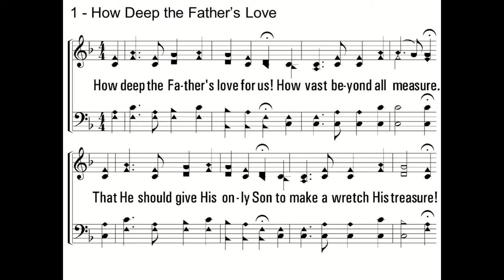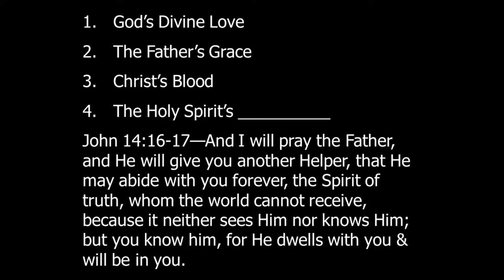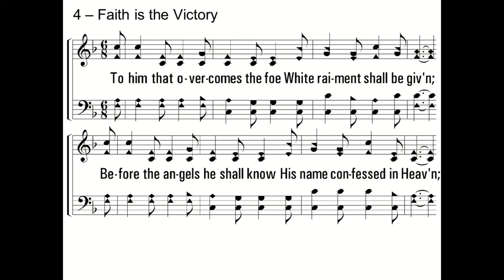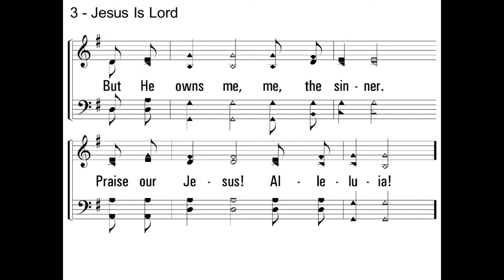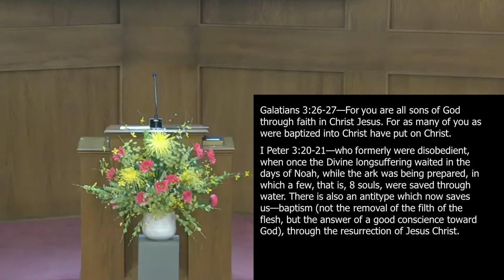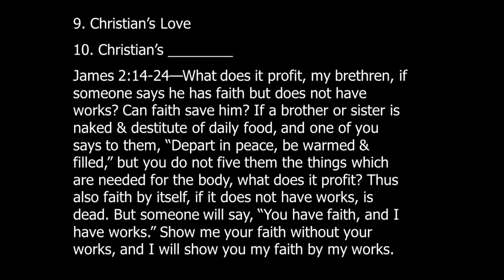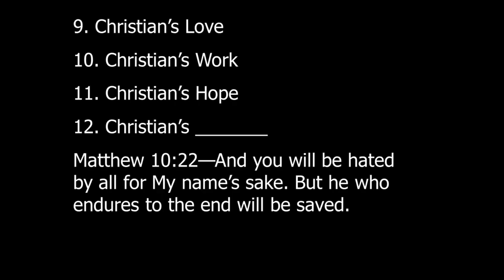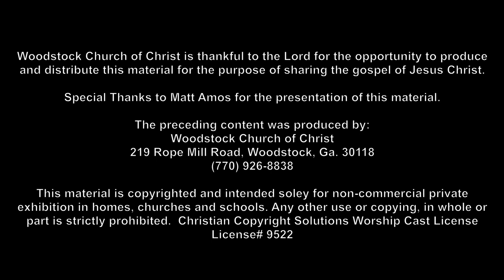"God's 12-Step Recovery Plan for Saving Man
License# 9522